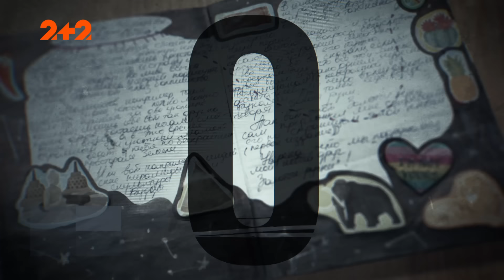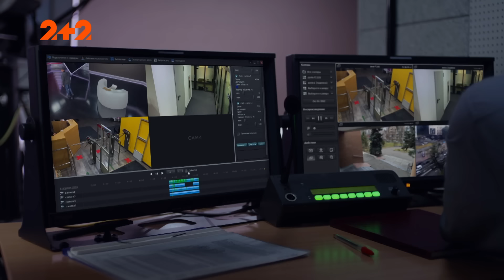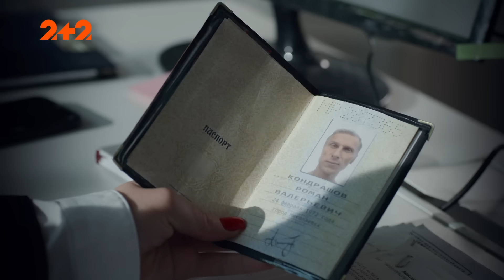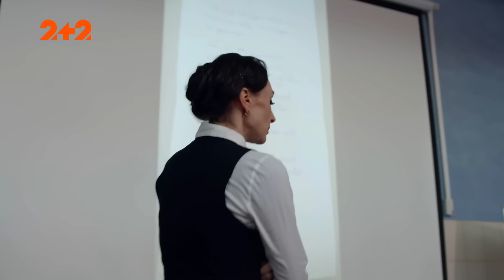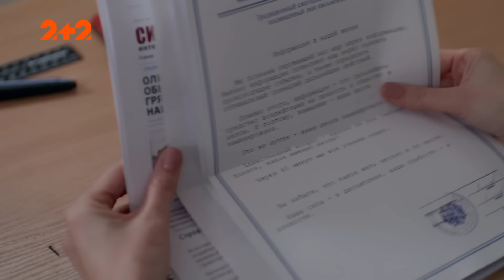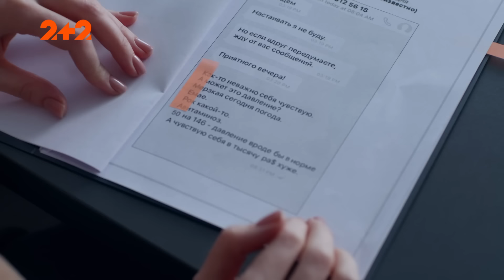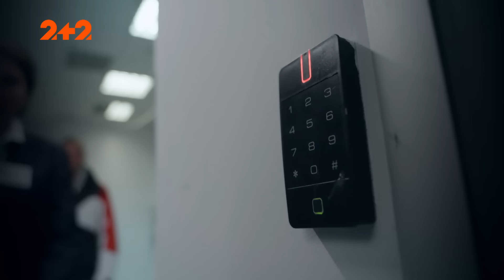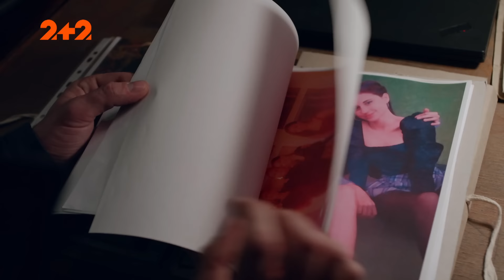Прем'єра! Холод. 1 серія | Детектив | СЕРІАЛ 2024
Дивіться детективний серіал Холод 1 серія онлайн на 2+2. Історія про розслідування слідчого Максима Холода та лінгвокриміналістку Олександру Косович.

Усе місто на вухах! Невідомі замінували одну зі шкіл. Про це всі дізнаються під час радіодиктанту. Який саме освітній заклад в небезпеці невідомо. Хто підкинув текст з погрозами і кому це потрібно?

Донька досвідченого слідчого Максима Холода чотири роки тому зникла за загадкових обставин. Так і не розкривши справу, Холод впадає у відчай, він щодня топить горе у чарці, а від фатального кроку його рятує лише робота. Все зміниться, коли до розслідування приєднається принципова, справедлива і віддана своїй професії лінгвокриміналістка Олександра Косович, яка віртуозно вираховує злочинців за вимовою, почерком і стилем листування. Маючи єдину зачіпку – останню записку його доньки, Косович спробує розплутати справу, у якій кожен намагається приховати свої таємниці.